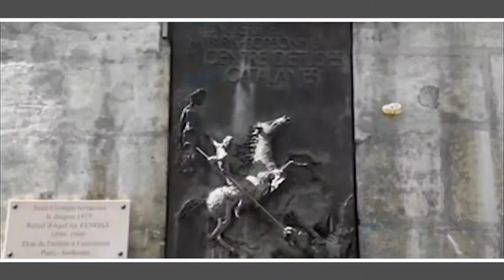Quartier du Marais | Paris - Jeudi 18 Juillet 2013 (11H00)